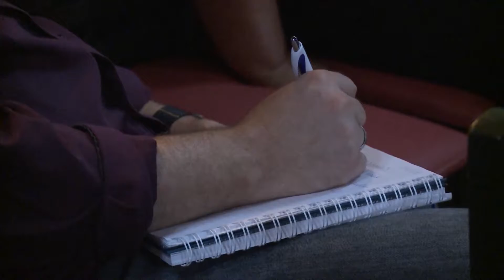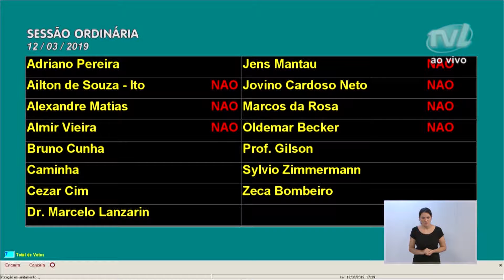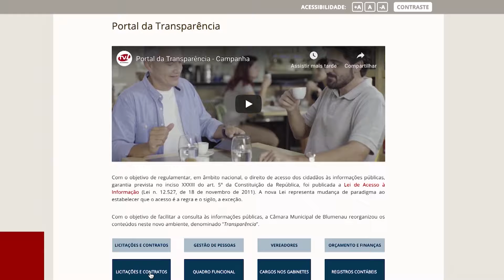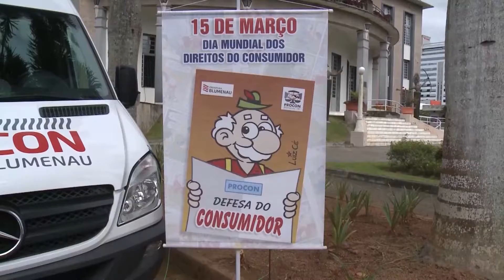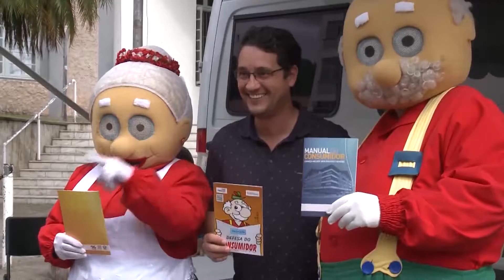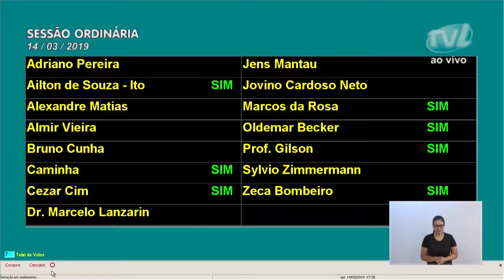Resumo da Semana - 15/03/2019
Acompanhe o resumo da semana do dia 15/03/2019 com as principais noticias da Câmara Municipal de Vereadores de Blumenau.